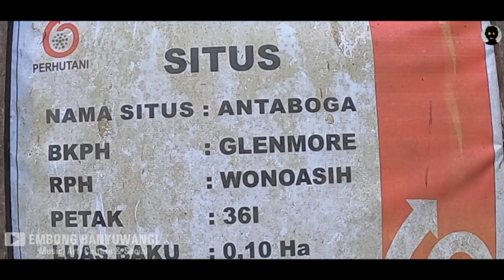PURA BEJI ANTA BOGA | GLENMORE - BANYUWANGI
Melihat keindahan Pura Beji Anta Boga yang ada di Desa Sumbergondo, Kecamatan Glenmore - Banyuwangi.
Selain bisa menikmati suasana hutan pinus yang asri, kita juga bisa melihat berbagai tempat peribadatan agama-agama yang ada di Indonesia, jadi satu lokasi di Pura Beji Anta Boga.

Embong Banyuwangi
Music, Art, Culture & Social
Terimakasih.